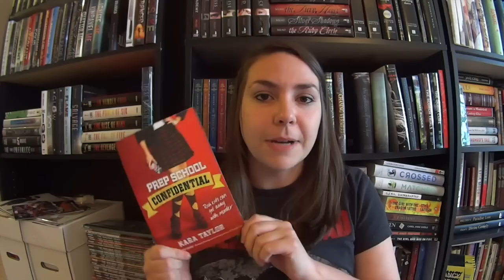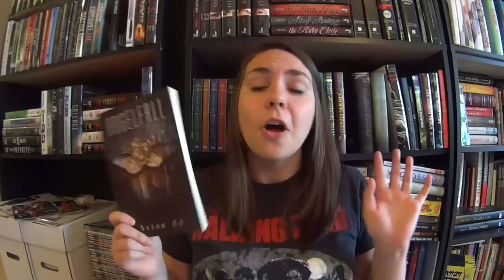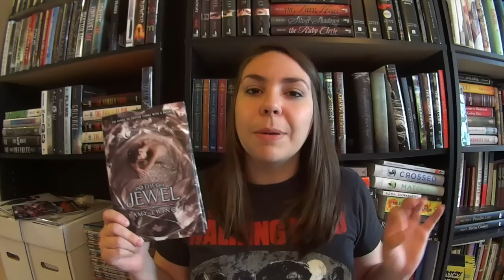Debut Novels | Top Five Wednesday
This will be my last video using this camera. I prerecorded this and didn't want to film it again.